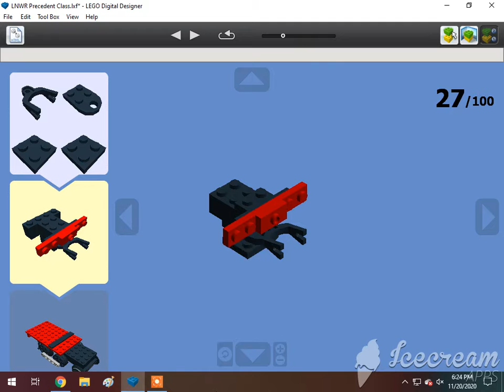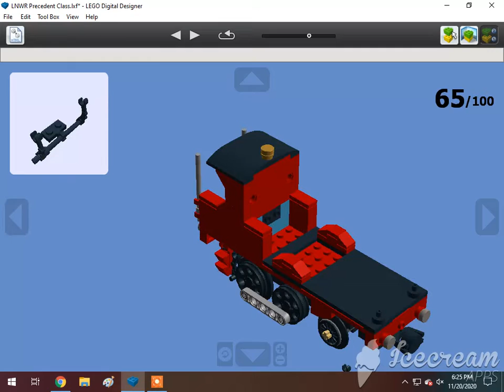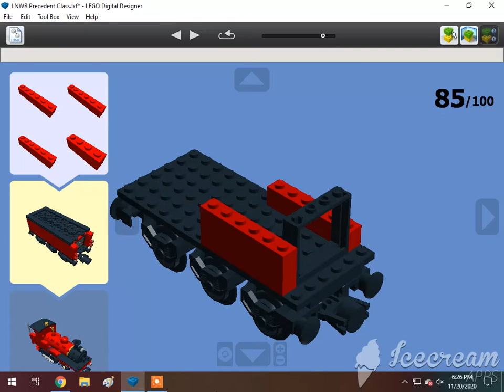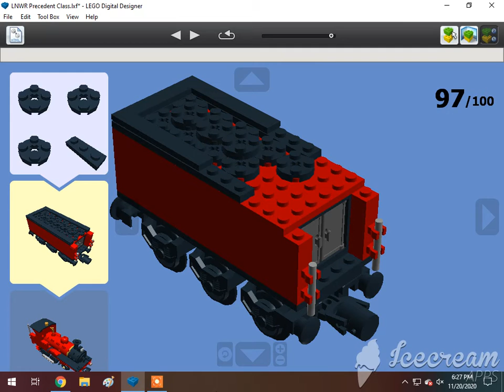How To Build A Lego 2-4-0WT+T LNWR Precedent Class Porter Well Tank Tender Locomotive🇬🇧